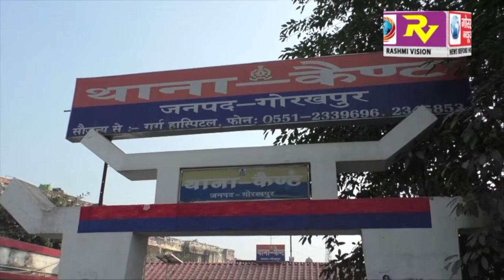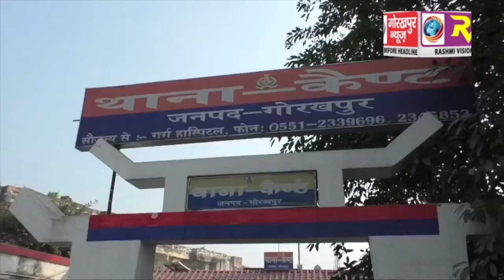किडनैपर से मिलकर दरोगा मांग रहा था फिरौती,पुलिस ने दो एसआई सहित किडनैपर को किया गिरफ़्तार